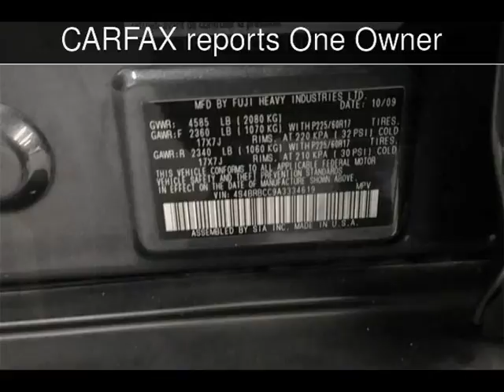2010 Subaru Outback Premium All-Weather Used Cars - Walnut Creek,CA - 2017-12-17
See more details about this used car This 2010 Subaru Outback Premium All-Weather with 114,028 miles is for sale at M Sport Motors.